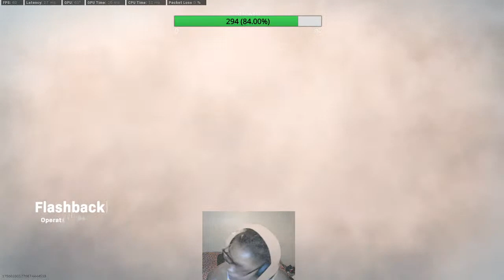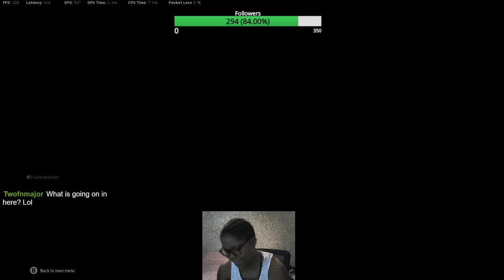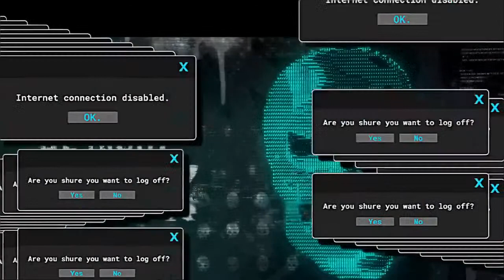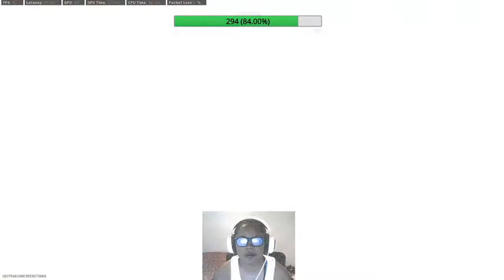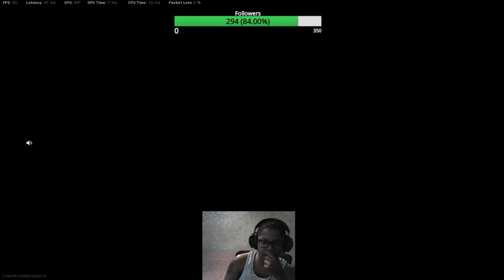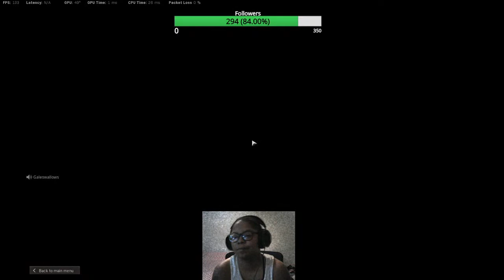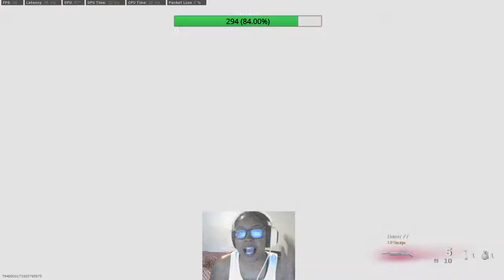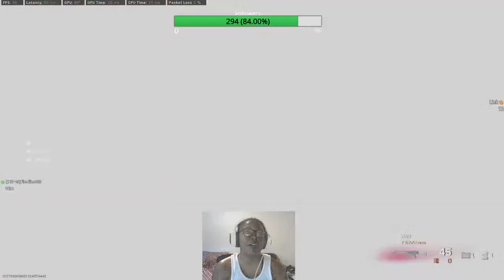SHORT STREAM, * I DO NOT OWN COPY RITES TO THIS MUSIC